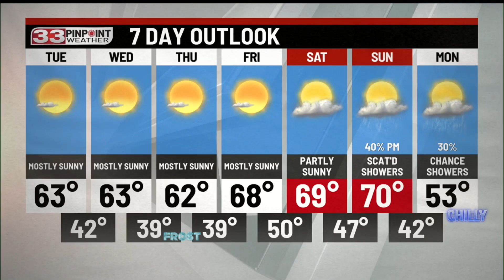Chilly temperatures into Tuesday morning